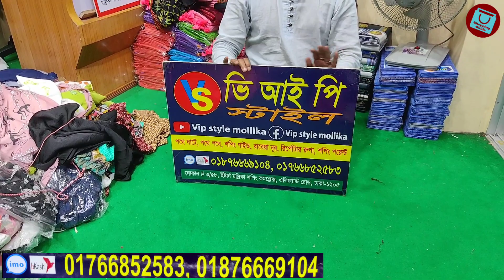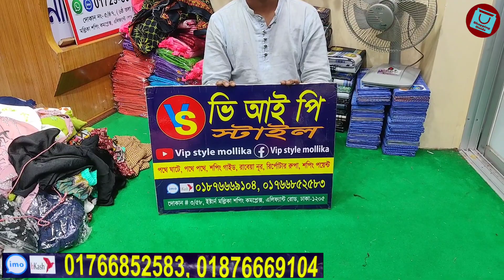লুটপাট অফারে বাচ্চাদের ঈদ কালেকশন ওয়েস্টার্ন ড্রেস || Eid collection western dress